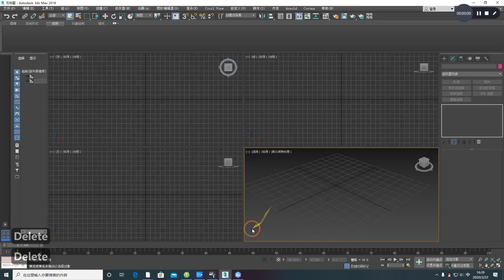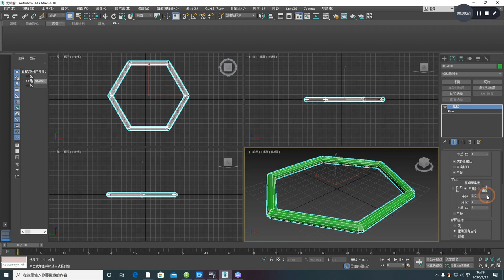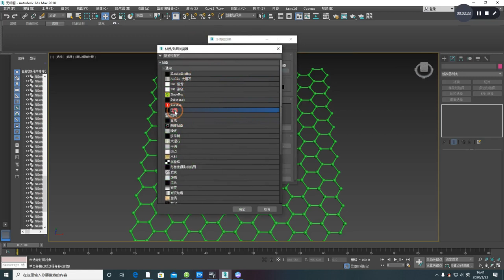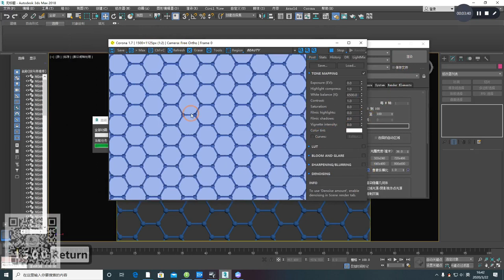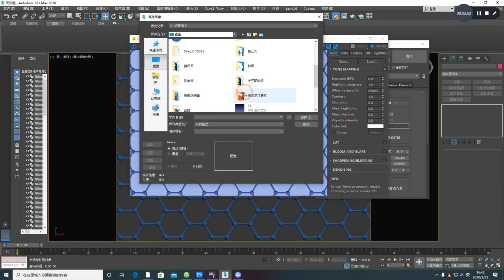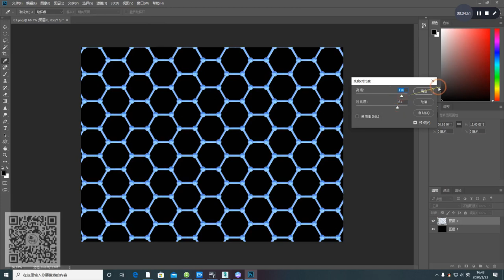01-Production of 2D graphene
3Dmax series video tutorial for graphene